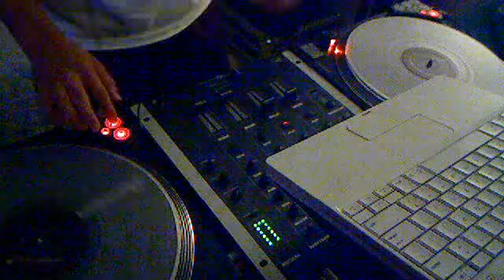Quick 2011 mix